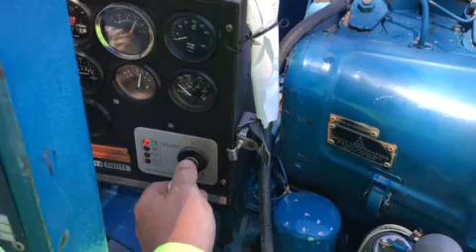GovDeals: Thompson - Portable De-Watering Pump (4")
Thompson - Portable De-Watering Pump (4") sold by South Placer Municipal Utility District, CA on GovDeals.com